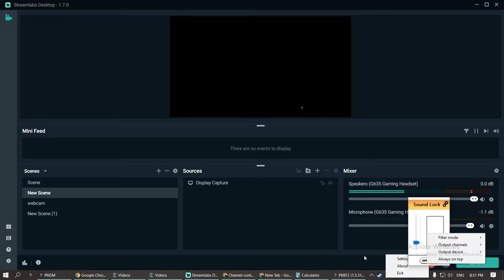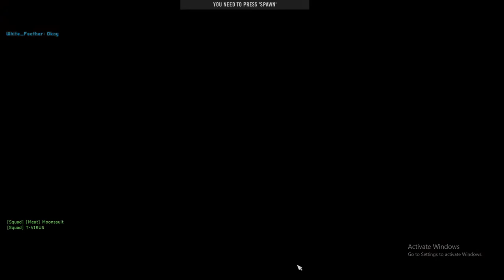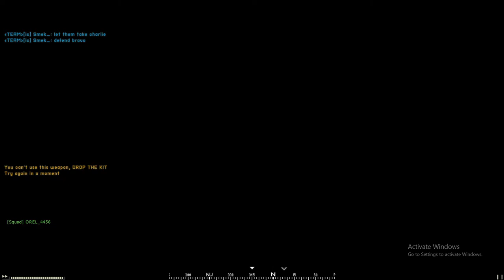sneaking around between Charlie and Bravo PROJECT REALITY 2022 01 25 20 29 43